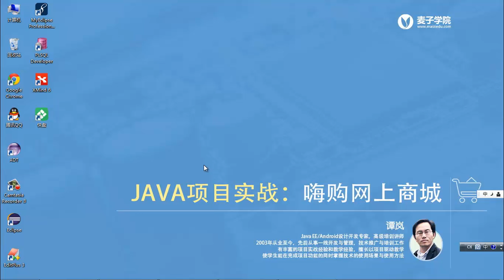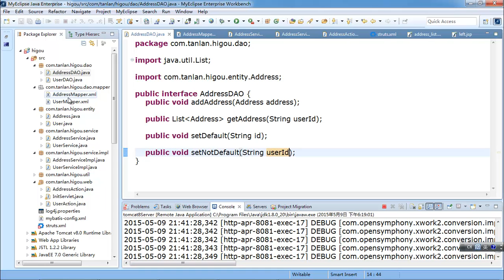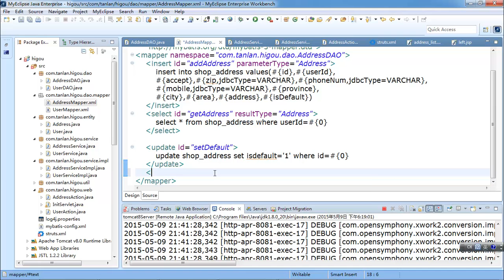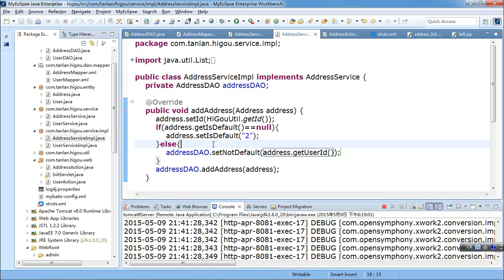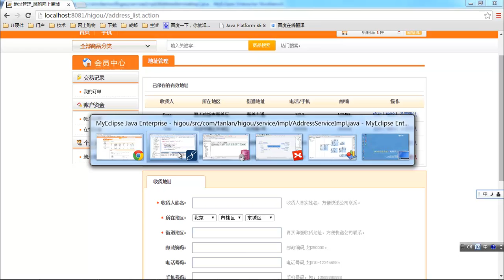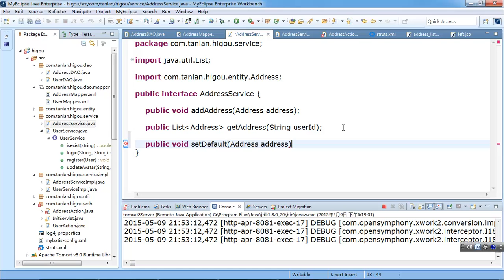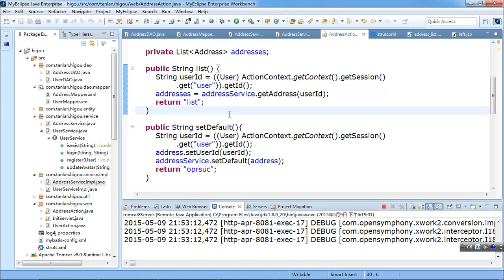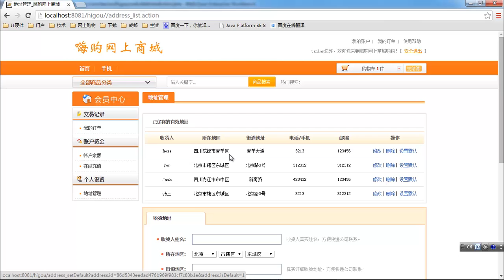JAVA项目实战 嗨购网上商城 15 维护默认收货地址